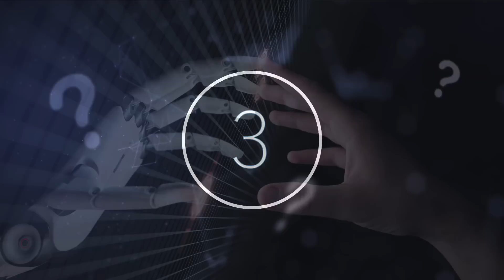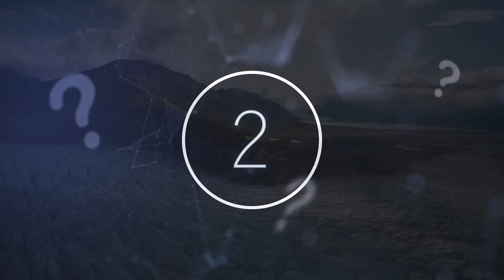This Artificial Intelligence Just Proved It's Better Than Humans After Being Observed Doing This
This artificial intelligence just proved it's better than humans after being observed doing this. Today, we take a look at what this artificial intelligence did.

Since the early days of humankind, man has been driven to discover new things and develop new technologies. Just like how the wheel was once a novel concept but is now necessary for one's daily life, many new technologies will become commonplace and essential in a few years. Recent developments could possibly revolutionise multiple industries. These ground-breaking findings have the potential to change the world.